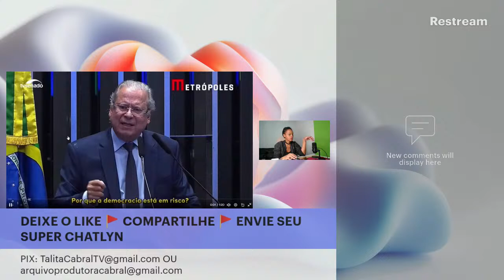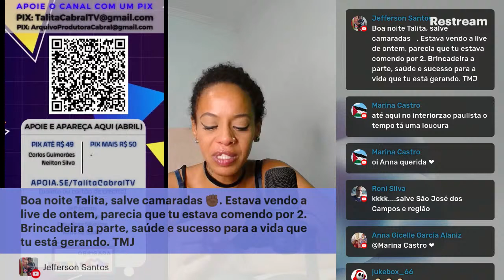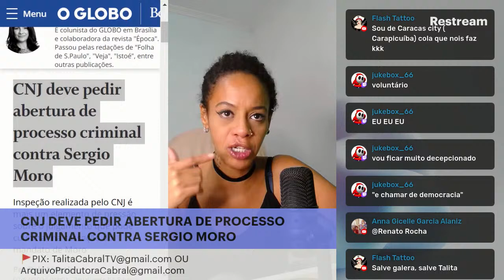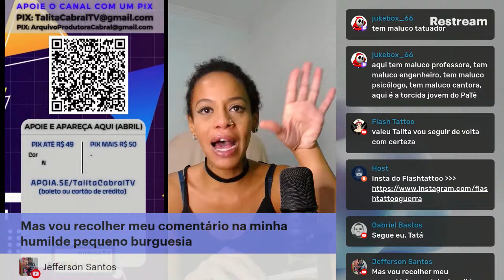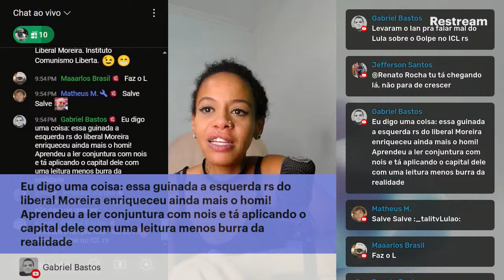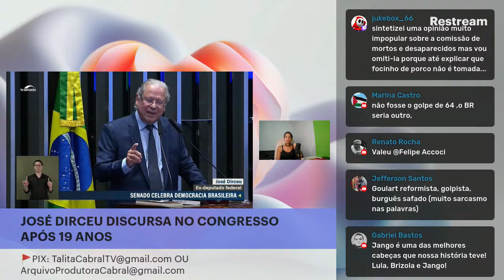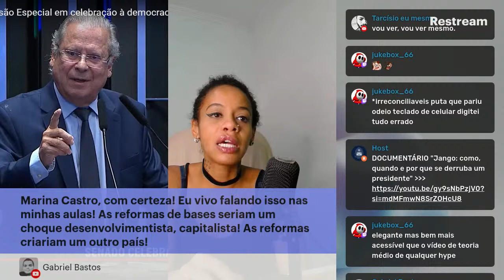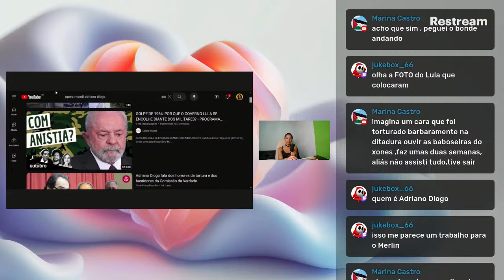[ 🔴 JOSÉ DIRCEU retorna ao Congresso 19 anos depois | Notícias ] LIVE 02/04/2024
👉🏿 Apoia.se (aceita cartão, boleto e mais formas de contribuição ao canal):
Faça apoios mensais e entre pro Grupão do Zap desse canal 🚩

👉🏿 Golpistas e antipetistas choram
👉🏿 Notícias da Política BR

👍🏾 Curta
💬 Comente
🔄 Compartilhe

0:00:00 Início
0:22:00 Neto do Lula faz desafio: provem que meu avô é ladrão
0:36:00 CNJ deve pedir abertura de processo criminal contra Sergio Moro
0:42:58 Argumentos do fandom webcomunista
0:55:00 Marcelo Arruda: julgamento dia 04/04
1:14:52 José Dirceu discursa no Congresso após 19 anos

Produção e edição: Produtora Cabral